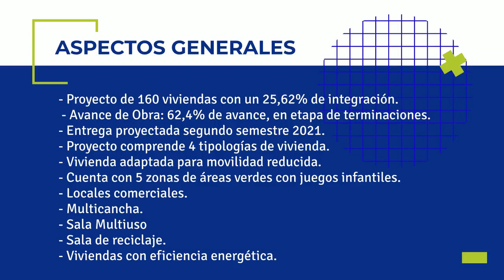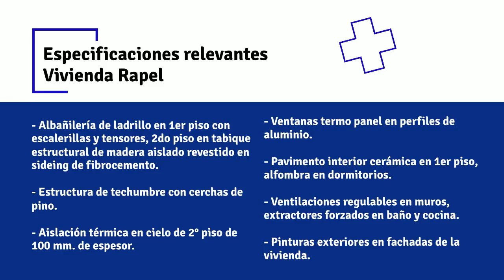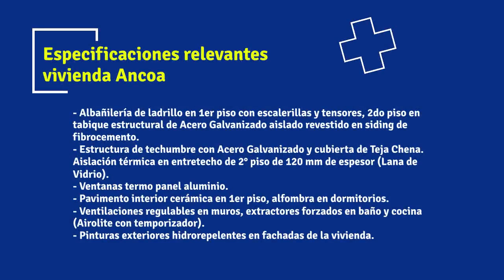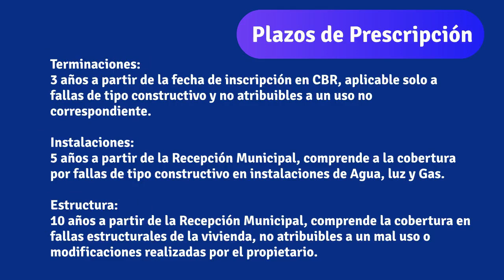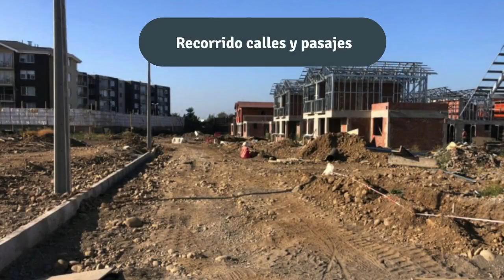Taller VO Giaconi